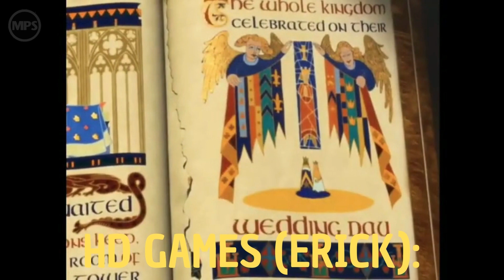Roblox Puppet |✨5 Curiosidades de Pixy (Abbey)🎀!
Curiosidades de Puppet Roblox Personaje Pixy